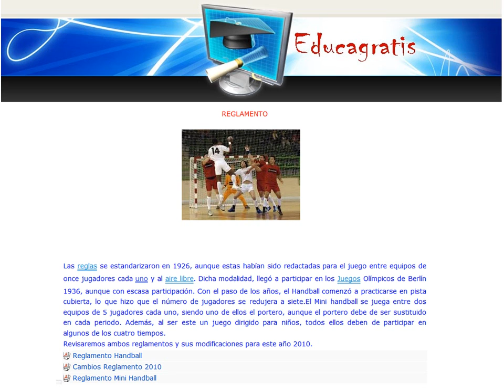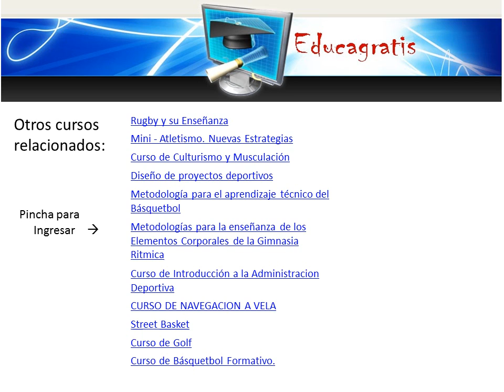Curso de Mini Handball Formativo